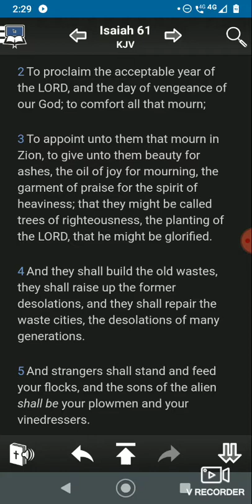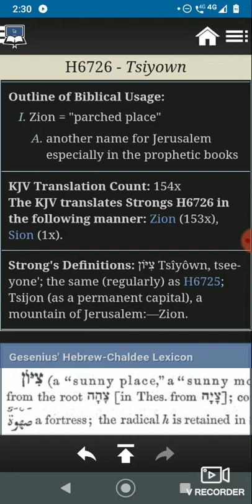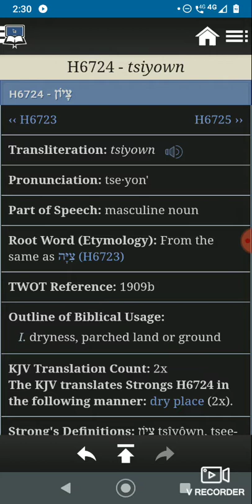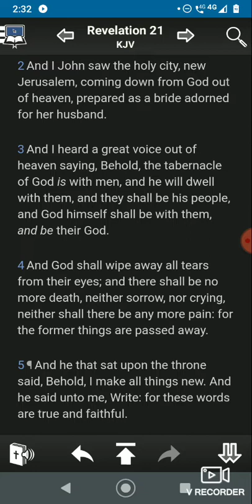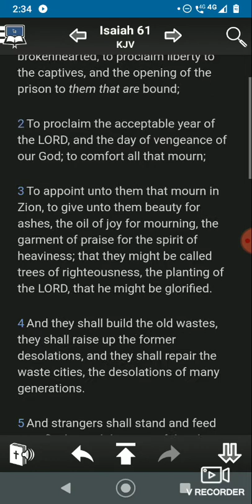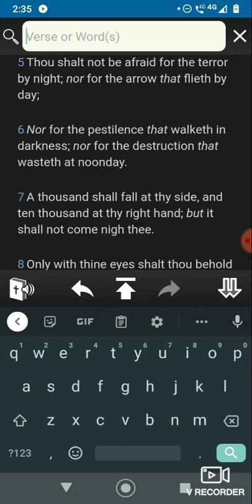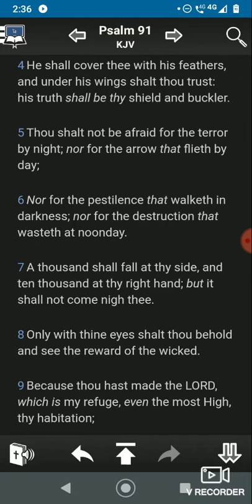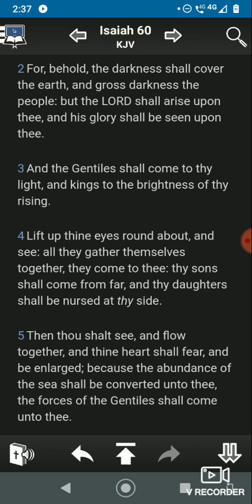ARISE, SHINE; FOR THY LIGHT IS COME